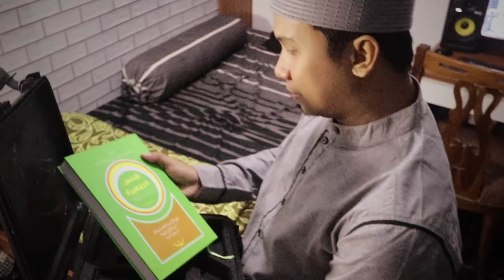YA AYYUHANNABI (cover) يا أيها النبي - GUS ALDI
Ya Ayyuhan Nabi (Cover by Gus Aldi)

Lyrics :

يا أيها النبي والكو كب الدري
أنت إمام الحضرة سلطانها الغيبي
فإني عبد حملي ثقيل
ولي ذنوب مثل الرمال

وصل دوما علي نبينا
طه الممجد به الجمال

يامن يراني ولا أراه
أنظر بعين الرضا لحالي

Yaa ayyuhan nabi
Wal kaukabud durri
Anta imaamul hadroh sulthoonuhal ghoibi.

Fa inni ‘abdun himli tsaqiilun
Wali dzunuubun mitslarrimali.

Washolli dauman ‘ala nabiina
Thohal mumajad bahil jam

Ya man yarooni walaa aroohu
Undzur bi’aini ridho lihaali